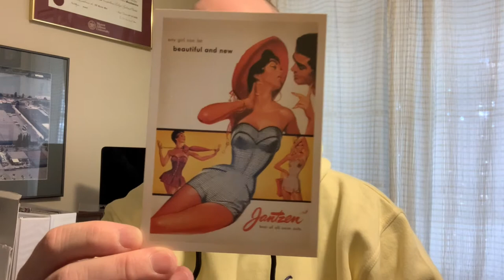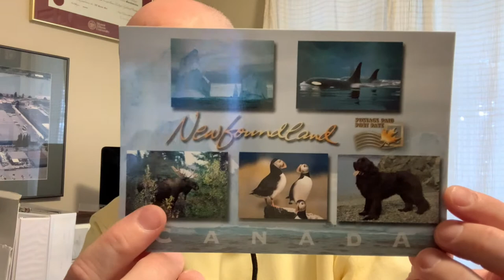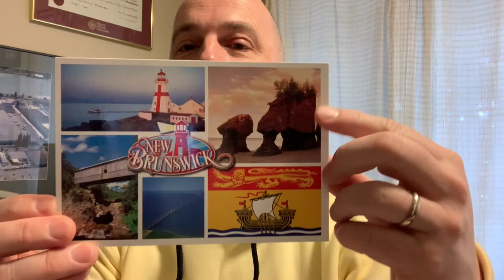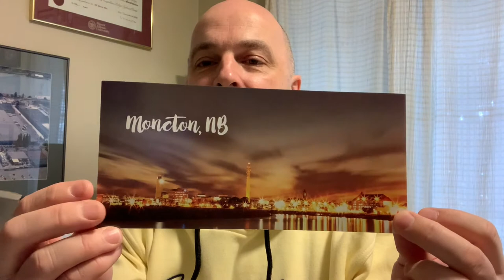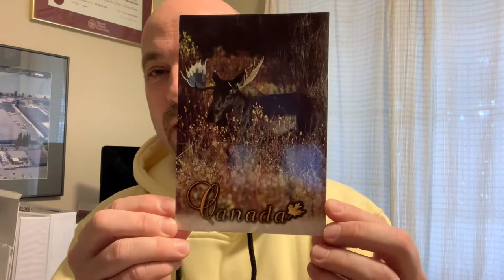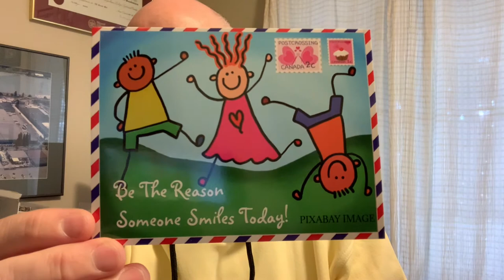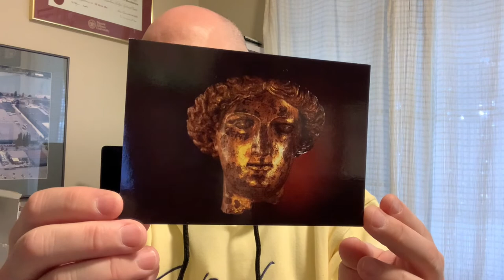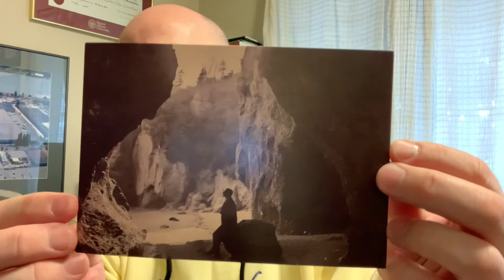Postcrossing Sunday Apr 24, 2022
I wrote 21 cards today. THe most I have ever done in one day. See what I picked out to mail.